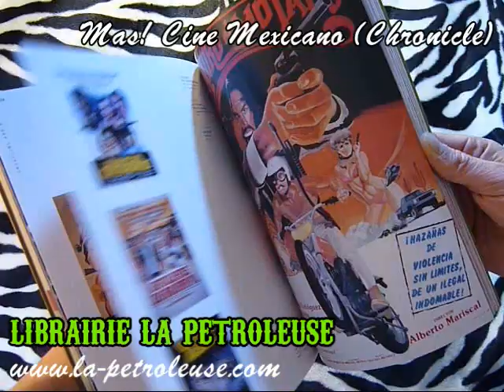Livre / Book MAS! CINEMA MEXICANO (Chronicle) librairie la petroleuse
La Petroleuse bookstore presents MAS! CINE MEXICANO Cinema book by Rogelio Agrasanchez: Comedy, tragedy, scandal, and social issues collide in this sensational collection of Mexican film posters from the late 1950s to early 1990s, a dynamic and volatile period in Mexican cinema. Culling more than 150 of the most colorful and sometimes unbelievable posters of the era - a riot of monsters, wrestlers, smugglers, cops, criminals, and mujeres